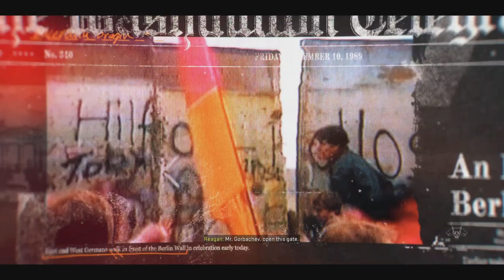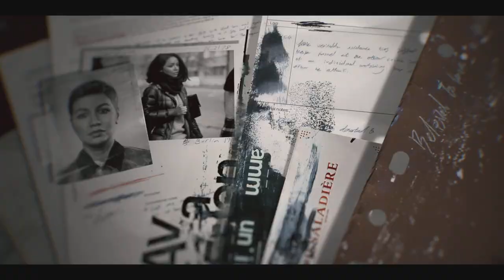Call of Duty - Black Ops 6: Ep 1 Intro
Finally getting into Black Ops 6